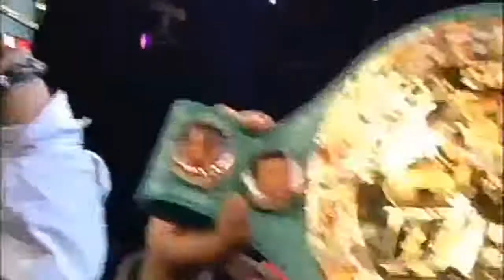FLOYD MAYWEATHER RING ENTRANCE V SHARMBA MITCHELL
⋆ ⋆ ⋆ ⋆ CLICK ME 🥊⋆ ⋆ ⋆ ⋆